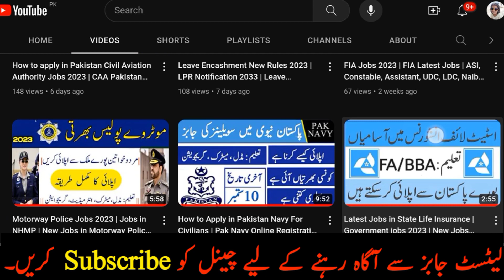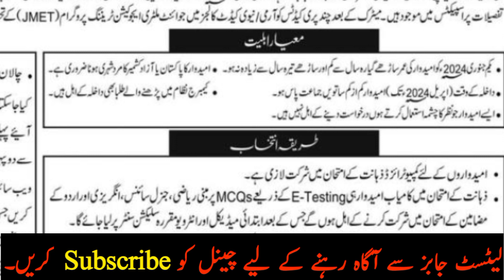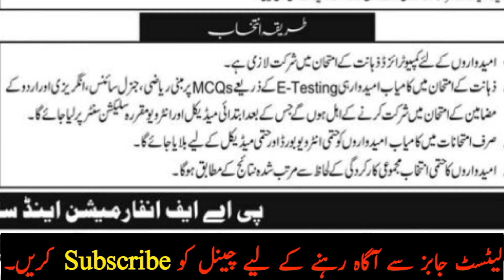Pakistan Air Force Civilian Jobs September 2023 | PAF Jobs 2023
paf college Sargodha

paf college sargodha admission 2023 for 1st year

paf college sargodha admission 2024

paf college sargodha admission 2023

paf college sargodha fee structure

paf college sargodha admission

paf college sargodha photos

paf college sargodha result 2023

paf college sargodha past papers